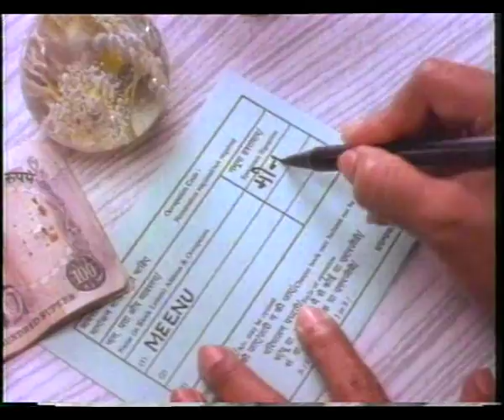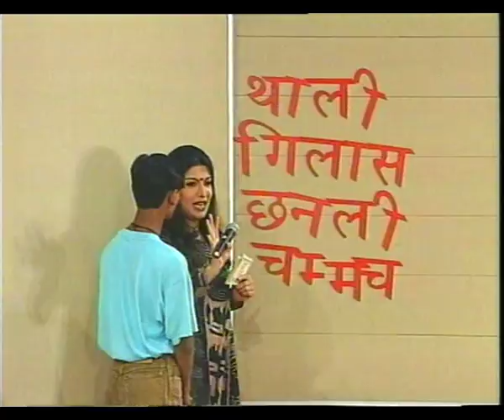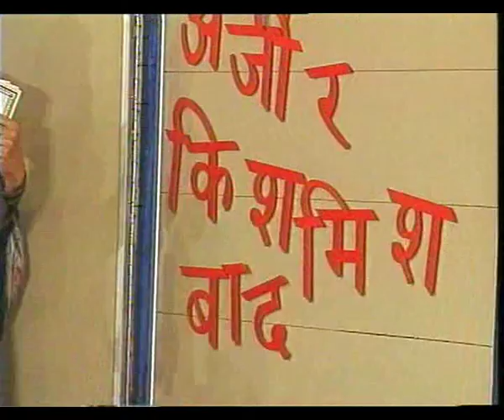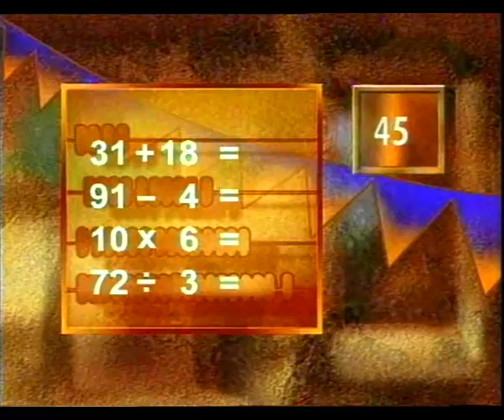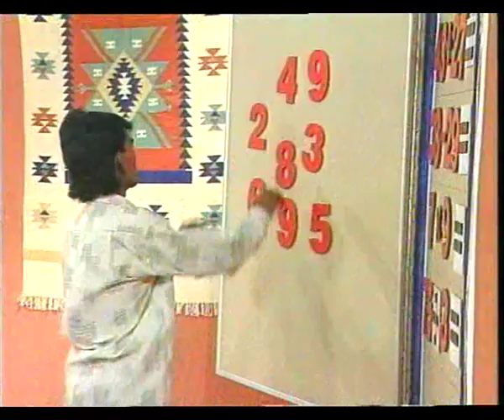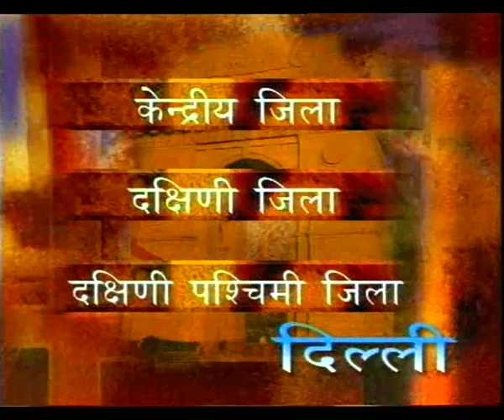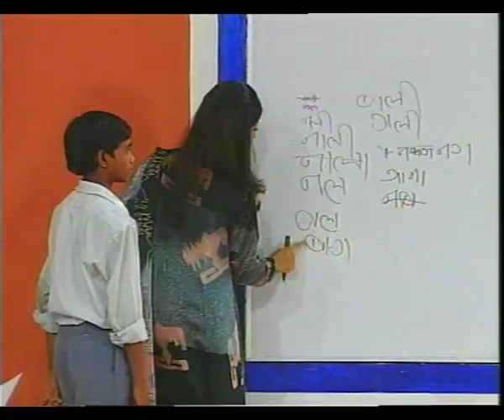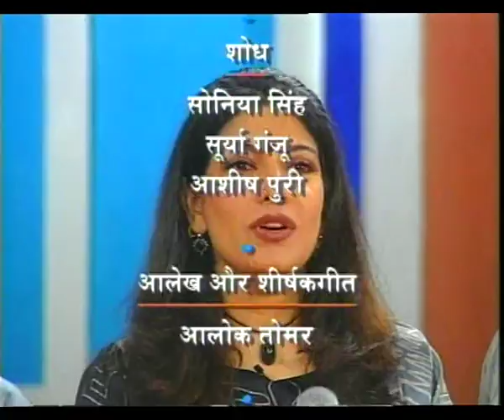AKSHER MELA EP 6